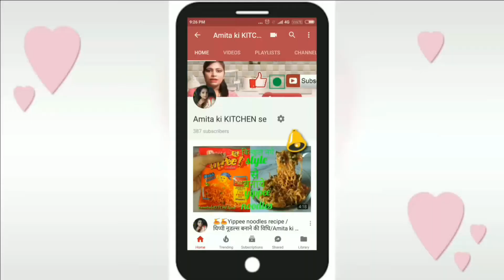भरी सर्दी में सिर्फ चार घंटे में दही जमाने का आसान तरीका /Amita ki KITCHEN se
Hello friends
            welcome back to Amita ki KITCHEN se. आज मैं इस विडियो में आपको सर्दियों में दही जमाने का आसान तरीका बताऊँगी. so if you like my today's video then subscribe to my channel. comment like the video and share it..